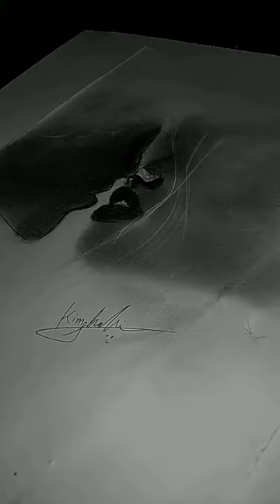my first charcoal drawing # please subscribe # kim shahina art